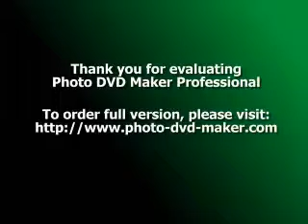Enjoying Soup by Fire's Side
Soup is one of those foods that is just comforting to eat. Soup can be reminiscent of family traditions, which makes it a comforting and scrumptious food to eat. After a hard day at work, there can be nothing more relaxing than enjoying a great crock of homemade soup.
Have you ever noticed that it is more relaxing to eat soup at home than at a restaurant? As odd as that may sound, it is true when you think about it. Restaurants are typically trying to rush customers out the door in one way or another, while at home you have the luxury of time to enjoy your soup. In addition, at home you can choose a setting to eat your soup that creates a wonderful atmosphere.
Imagine enjoying your soup in front of the warm embers of a fire pit. Perhaps you have had a bad day at work. Imagine the stress glide away, as the heat radiates toward every inch of your body. While this is happening, you are quietly slurping your soup and enjoying every spoonful. The good life has found you, at last.
Whether you are alone or with a group of people, enjoying soup in front of a fire pit is unforgettable. A fire pit creates an atmosphere that is conducive to the bonding of groups of people. Imagine cooking up your favorite soup and sharing it with the ones you love. Everyone is eating your favorite soup recipe and freely sharing in conversation with one another. The conversation turns from work to childhood stories of how the world once was. The nostalgia is in the air, but everyone is enjoying it with his or her bowl of soup and warmth from the fire pit.
Fire pits create settings that are luxuriant and comforting. In addition, fire pits can be the center of excitement. One can even cook soup in a crock over a fire pit. There is nothing better than soup or noodles that are cooked directly over quiet flames. Imagine impressing your family members by cooking a crock of fresh chicken noodle soup over the flames in a pit. Another soup that can be perfected over fire is french onion soup.